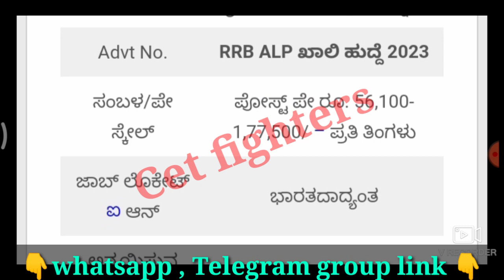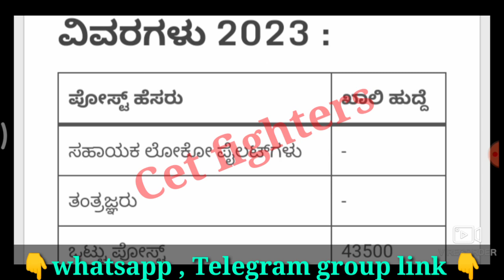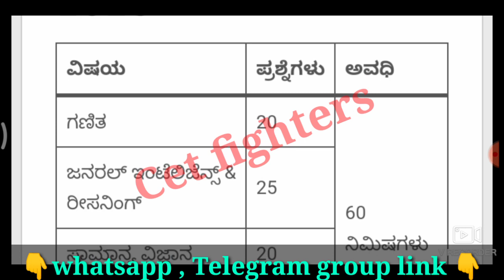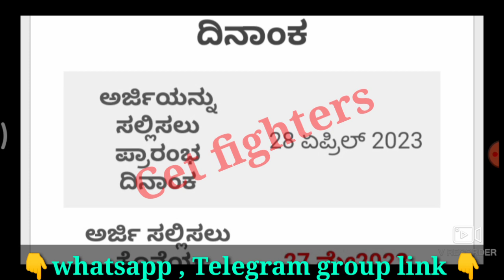43500 HUBBALLI RAILWAY RECRUITMENT,Railway group-d recruitment,Karnataka jobs,rrb Karnataka jobs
Hubballi railway Recruitment,Civil police constable Recruitment,karnataka jobs,sslc pass jobs,karnataka govt jobs,Karnataka govt jobs,sda jobs,pdo jobs